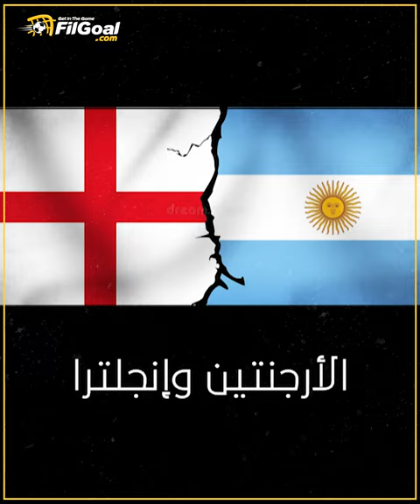النصر أو الموت، مباريات في كأس العالم حملت رسائل سياسية عديدة تحت أنظار الاتحاد الدولي لكرة القدم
رسالة من موسوليني النصر أو الموت ✋⛔

أم المباريات بين إيران وأمريكا بعد احتجاز رهائن أمريكيين في طهران 🇮🇷🇺🇸

هل فعلاً يتم تطبيق مقولة.. لا دخل لكرة القدم بالسياسة؟ 👀

على مدار تاريخ كأس العالم كان هناك مباريات حملت رسائل سياسية عديدة تحت أنظار الاتحاد الدولي لكرة القدم ✔⚽